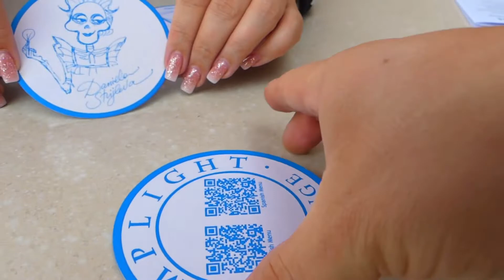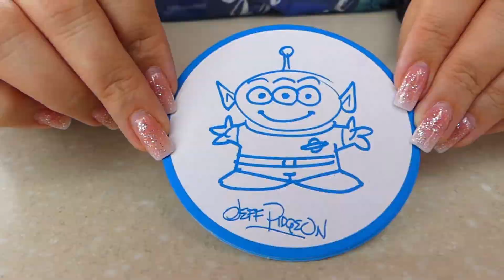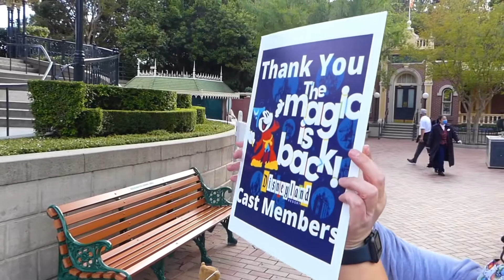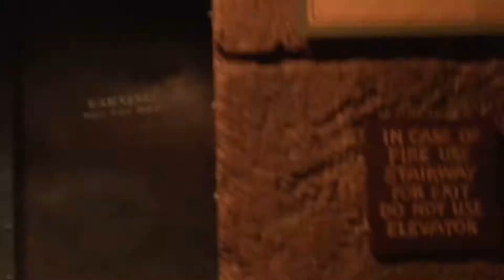Back Again! at Disney's California Adventure / Park Hopping, Big Thunder Mountain, and ALIEN SIPPER!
WHAT IT DO EVERYONE, and welcome back to KIDULT TV, and today its part 2 of our Disneyland Adventure and welcome back home, we missed this place dearly but we also miss Disney's California Adventure, so we head there some food and fun FIRST THEN DISNEYLAND to close the night., BUT if your new here please make sure you subscribe to DEEandME and KIDULT TV.

KIDULT*TV
11721 Whittier blvd box 187

I wanna thank our very special Patrons who support KIDULT TV on the daily
TRIX YOUNG
PATTI MYERS
Kiko Adventure's
Karla Adventure's

THANK U SO MUCH FOR DONATING WE CANT DO IT WITHOUT U GUYS. WILL START TO POST OUR PATRONS ON EVERY SINGLE VIDEO WE POST THANKS AGAIN.